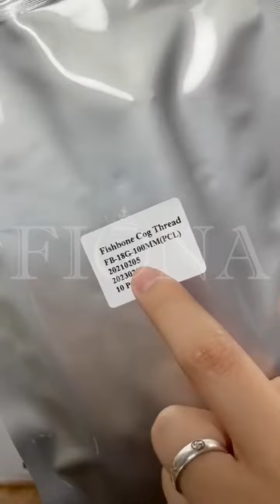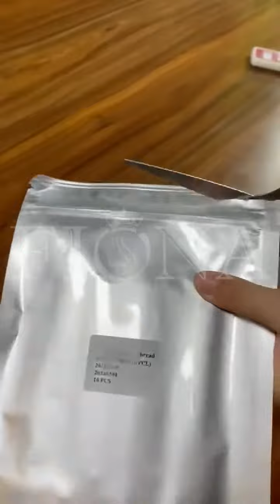Fiona Fishbone Molding Cog Thread Lift With Blant Cannula